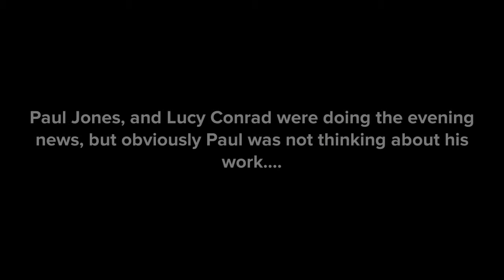Vulnerable, Pt 1 (Sensitive Subjects)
Taking Place after "The Unexpected Conflict".  During the confrontation with "The Suspect", Paul witnesses something that sent him over the edge, and it's up to him to talk to Vicky about how he feels.

In Part 1, Something haunts Paul so bad, that he walks off his news set. Paul confides to Alexina about what he seen, and how he feels.

Cast Of Characters (Part 1):

Lucy (Stock)-Paul's Ex Girlfriend/Collegue
Reese (Custom)-Camera person
Alexina (Custom)-Paul's Friend

-Sensitive Subject Matters
-Suggestive Content

Don't Watch If Offended.